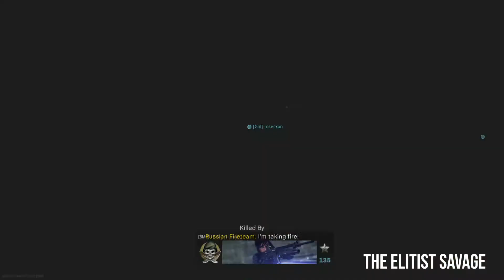CAMPERS CAMPERS EVERYWHERE IN MODERN WARFARE 2019 (Live Comm #3)